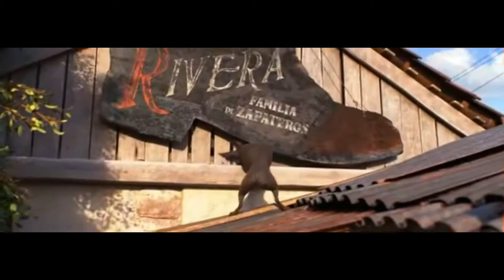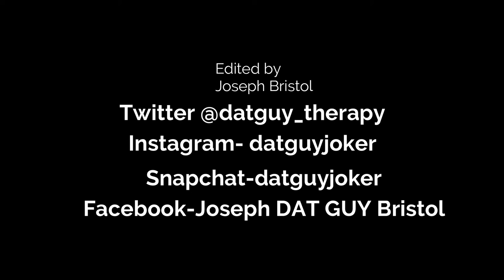COCO movie || Reel to Real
D@T GUY gives a brief review of the 2017 Disney and Pixar movie CoCo. He speaks a little on the spiritual aspect of the movie.